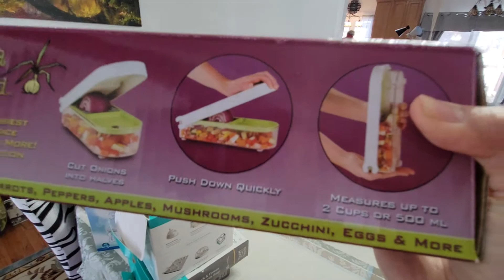GUYS GRABE UNG MGA NAIPON NA NI ANN GALING DUMPSTER,ANG GAGANDA AT ANG DAMI NA, DUMPSTER DIVING 🇺🇸